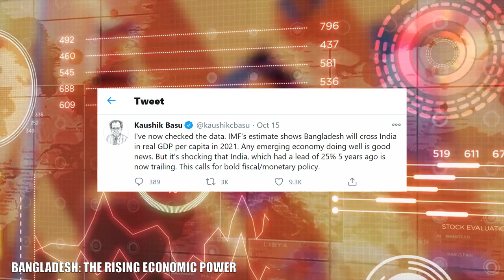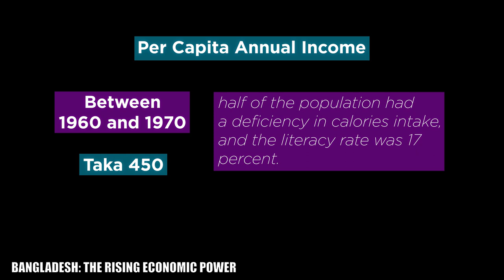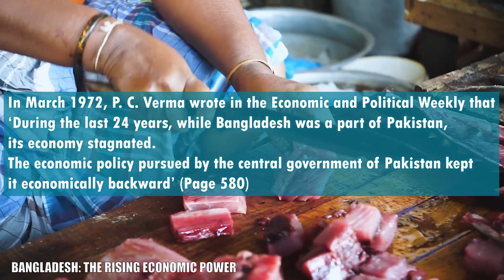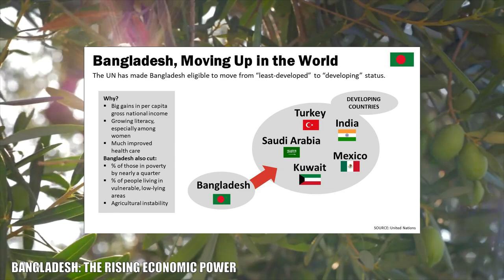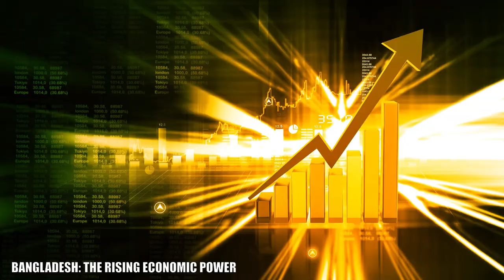How Bangladesh’s Economy is Booming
Bangladesh: The Rising Economic Power